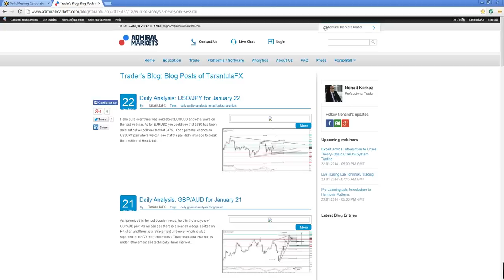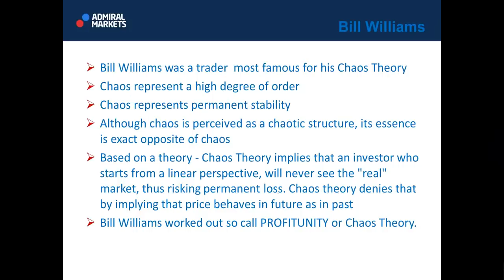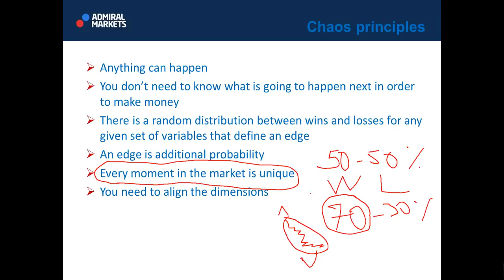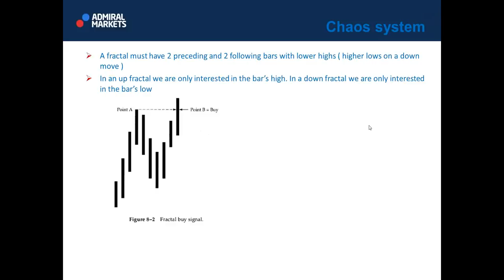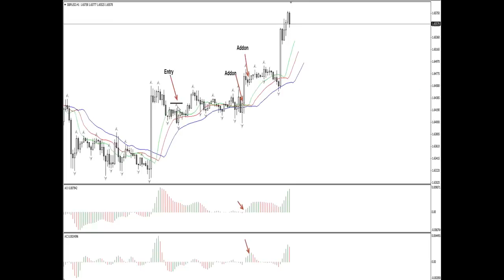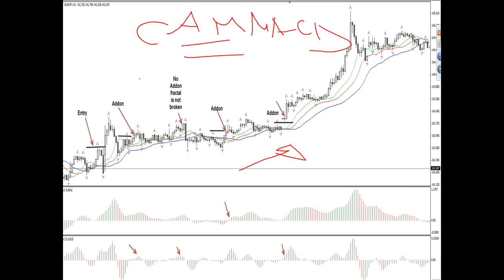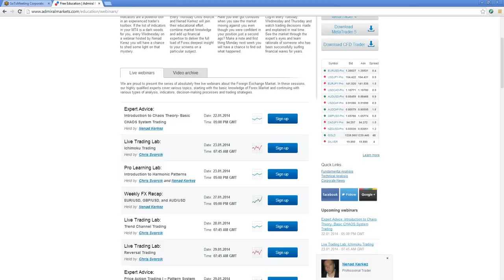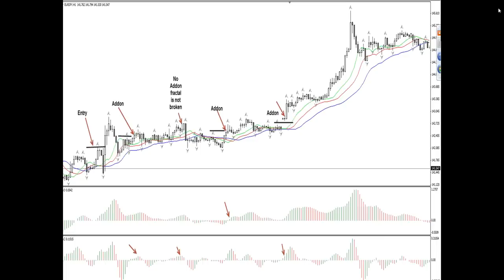Expert Opinion: Introduction to Chaos Theory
Your knowledge about the Forex market will be incomplete without understanding the Chaos Theory and knowing its proponent Bill Williams. Understand the basics of trading using the Chaos Theory as expert trader Nenad Kerkez provides you with a webinar about the basic system of trading Chaos.